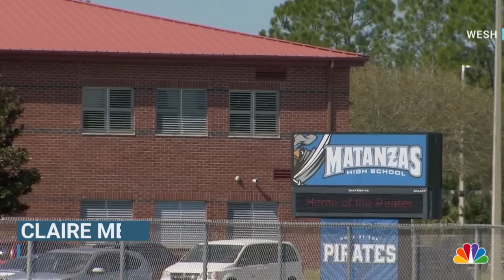Florida student attacks teacher over confiscated Nintendo Switch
Police say the student chased the teacher's aide into a hallway and knocked her unconscious after she took away his video game. WESH's Claire Metz reports.